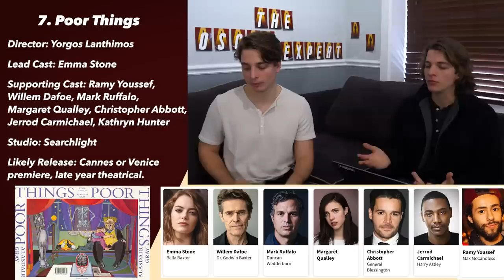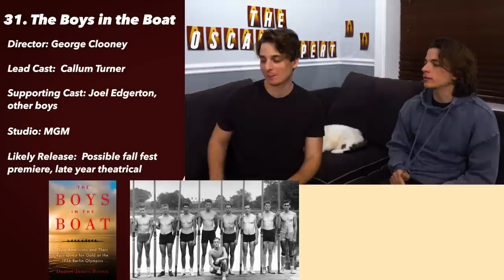EARLY 2024 Oscar Predictions | March 2023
We're back after a long hiatus. It's a new year with a new Scorsese, Nolan, Gerwig, and many more of your fav moviemaking friends.